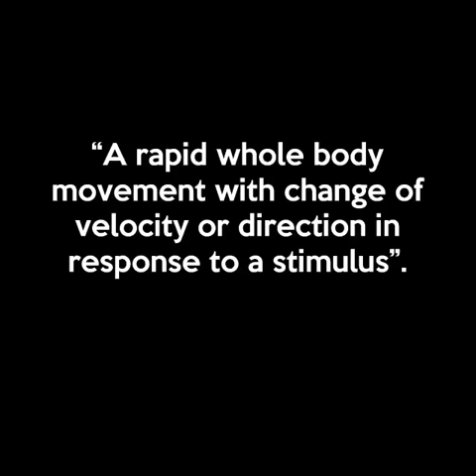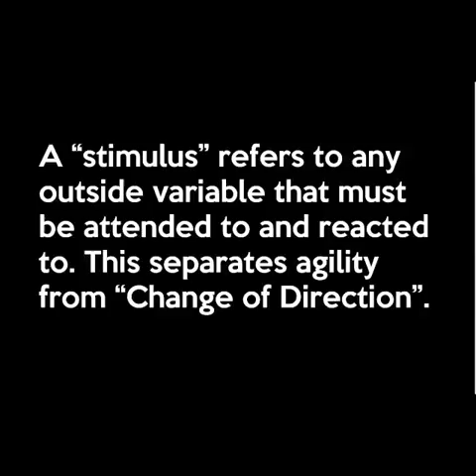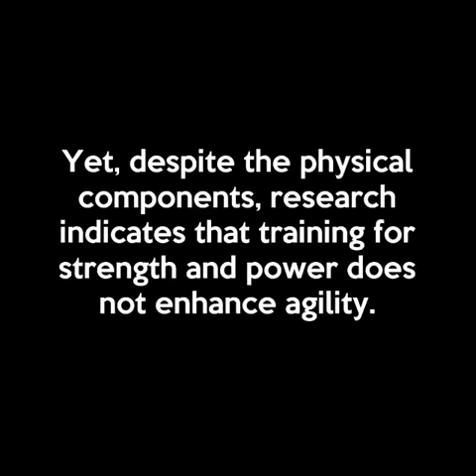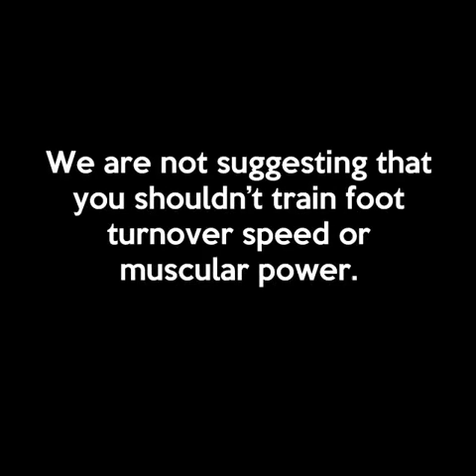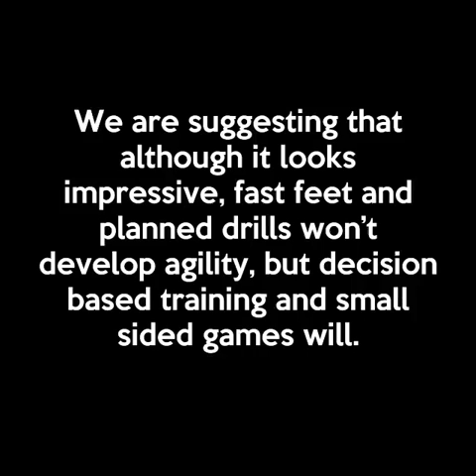DId someone say agility ladder training?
Video is from E.M- Sports Science. Music is Lupe Fiasco - Go Go Gadget Flow
16 June
We all have watched the video of the guy with the crazy footwork doing some so called "agility" drills on the beach. But, it is about time to explain why foot turnover speed (which might look impressive) has almost zero transfer to agility.

This video (by Sport Science Collective) discuss this matter in a simple and clear way.

References:

Young, W. B., Dawson, B., & Henry, G. J. (2015). Agility and change-of-direction speed are independent skills: Implications for training for agility in invasion sports. International Journal of Sports Science and Coaching, 10(1), 159-169.

Young, W. B., Miller, I. R., & Talpey, S. W. (2015). Physical qualities predict change-of-direction speed but not defensive agility in Australian rules football. The Journal of Strength & Conditioning Research, 29(1), 206-212.